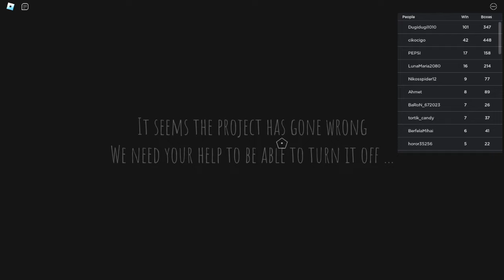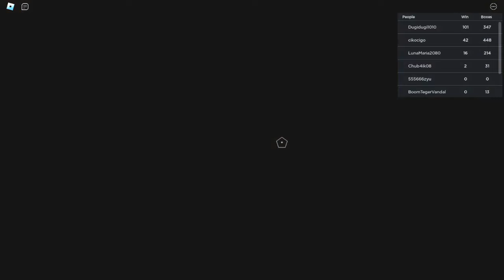Project Playtime MOBILE vs ROBLOX Pt.2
Project Playtime MOBILE But Its ROBLOX

This is Project: Playtime IOS Gameplay or Project: Playtime Android gameplay (You can play both systems)

I knew how to download project playtime on mobile and recorded gameplay for you! Enjoy the video

*!IMPORTANT! This video used a lot of video editing. Download link above DOES NOT leads you to the same game as on the video, but its also a good fan version of Project Playtime mobile. All videos on my channel are a duet of gameplay and video editing.*